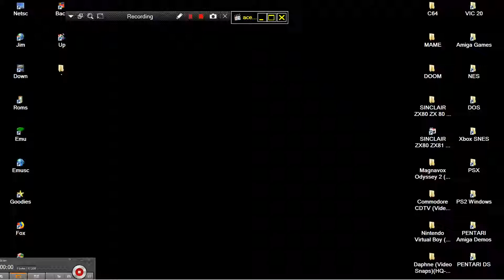VIDEO GAMES MEMORIES ARCADE MACHINES MAME DAPHNE LASER EMULATOR HYPERSPIN COLLECTION COMPILATION